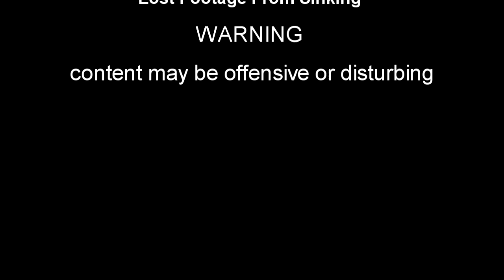REAL - Lost Footage - Titanic Sinking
Real footage of Titanic sinking.
Lost footage of Titanic in 3D 5K REAL!

The real Titanic sank in the early morning hours of 15 April 1912 in the North Atlantic Ocean, four days into her maiden voyage from Southampton to New York City. The largest ocean liner in service at the time, Titanic had an estimated 2,224 people on board when she struck an iceberg at around 23:40 on Sunday, 14 April 1912. Her sinking two hours and forty minutes later at 02:20 (ship's time; 05:18 GMT) on Monday, 15 April, resulted in the deaths of more than 1,500 people, making it one of the deadliest peacetime maritime disasters in history. This video shows REAL footage of a fake Titanic sinking. Nobody was harmed as far as I know.